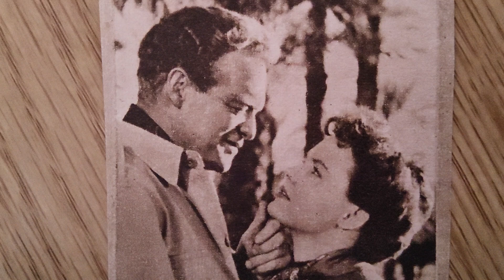South of Algiers ( film 1953 van heflin) - in 500 words